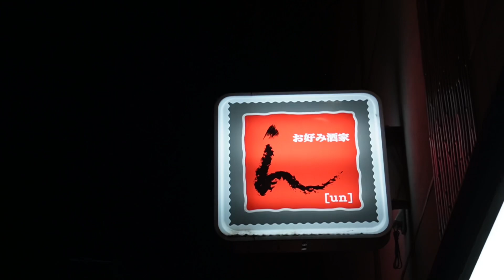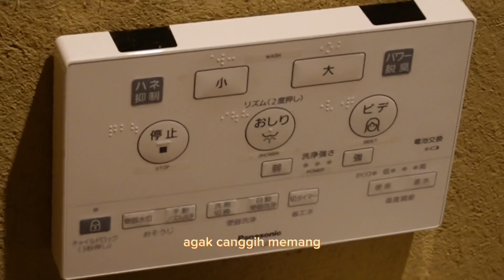Nyobain Izakaya di Jepang! + masak ramen sendiri di Kyoto (Vlog Jepang Ep.4)🇯🇵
Lanjut lagi Vlog Jepangnya!

Ini kita nyobain makan di izakaya gitu, jadi udah dikasih kaya 6 course meal, kita tinggal terima jadi aja.
Zuzur enak! Kaya 9/10 gitu lah overallnya, mana bisa free flow minuman pula??

Aaaa perginya November, ngedit ini Januari, tp kangennya udah kaya apaan tau, pingin jalan jalan lagi!

Hope you enjoy the video, yaa! Peace out 🥳